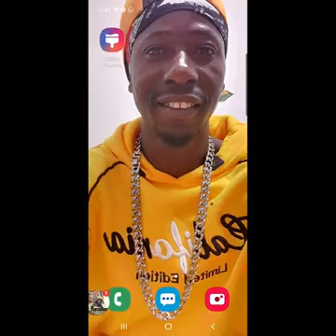ARIDJANA \01 \01 2021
Albufeira